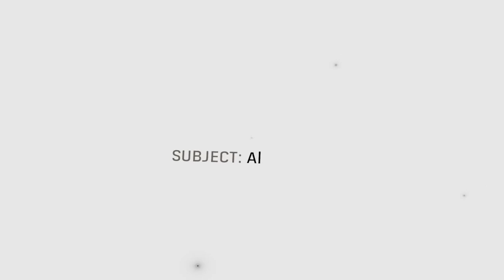Half-Life: Alyx | Ep.20